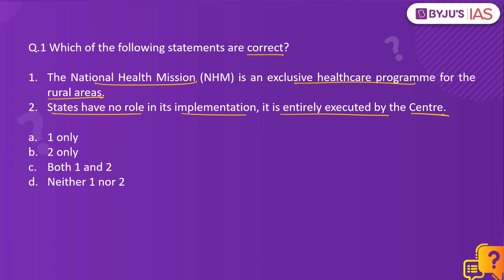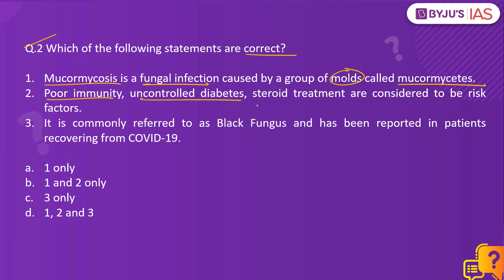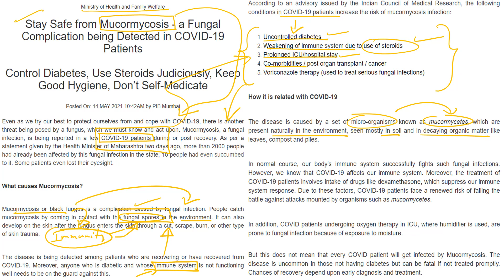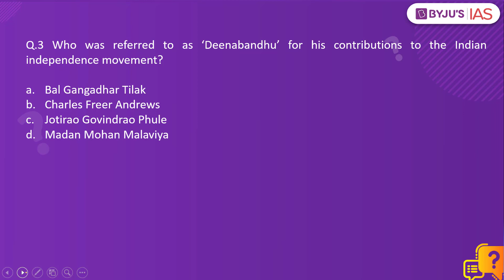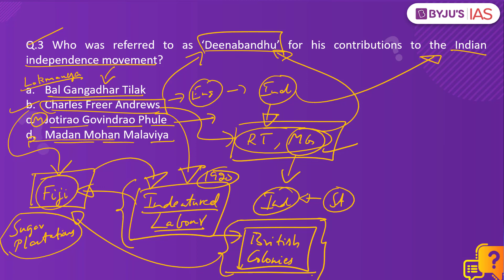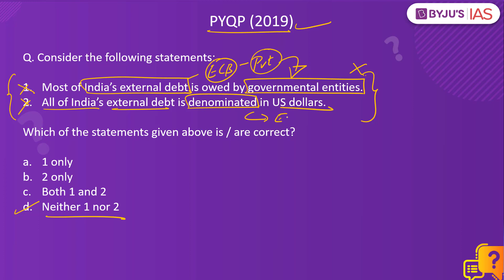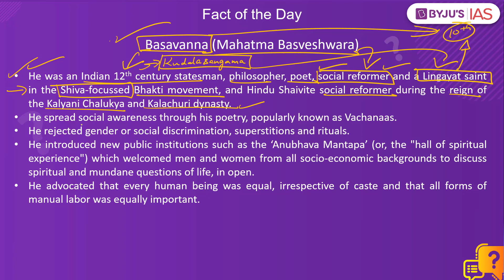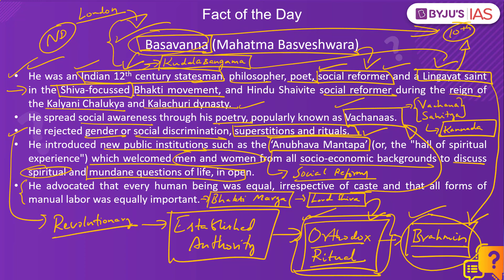CSE: Prelims 2021 - Daily Quiz for IAS Exams | 14th May, 2021.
Topics:
1. National Health Mission: 0:00
2. Mucormycosis or Black Fungus: 2:10
3. Deenabandhu - C F Andrews: 5:40
4. National Register of Citizens (NRC): 7:46
5. PYQP - India’s external debt: 8:30
6. Fact of the Day - Basavanna or Basveshwara: 9:19

Happy Learning
BYJU'S IAS